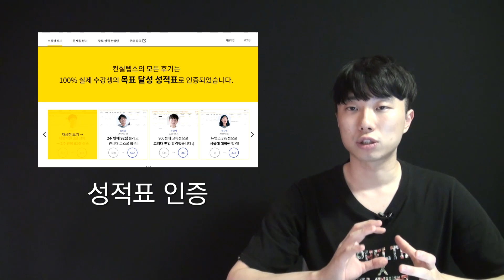어려웠던 6월 6일 텝스 총평, 기억나는대로 최대한 답변드립니다.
0:00 - 전반적인 총평
1:12 - 청해 파트3
2:45 - 청해 파트4
6:39 - 청해 파트5
9:59 - 독해 파트1
12:23 - 독해 파트3
14:02 - 독해 파트4